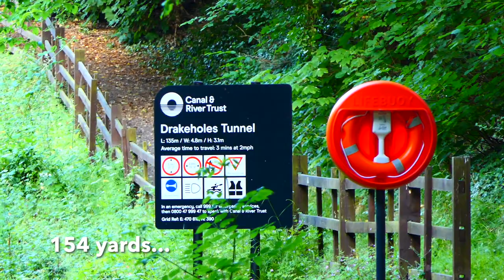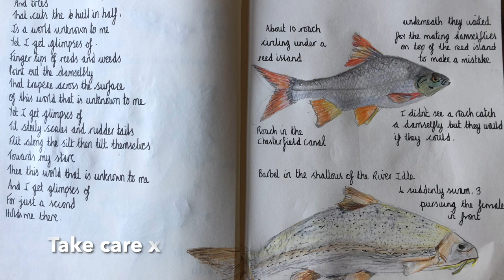#105 Do We Have to Turn Back?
In this narrowboat vlog, we begin our journey on the Chesterfield Canal, but boats are turning back in front of us as they can't make it through the blanket weed. Find out what we do and what amazing adventures we have narrowboating on this canal. Sit back, relax and enjoy x🦋🌻

This week, I talk about the TrentLink Facebook group who provide amazing information for the tidal Trent crossing.

My Guitar by Lowtone
Cosmos by
Emotional Inspirational Documentary by Gentle Jammers
Autumnal Glow by marcobellonimusic